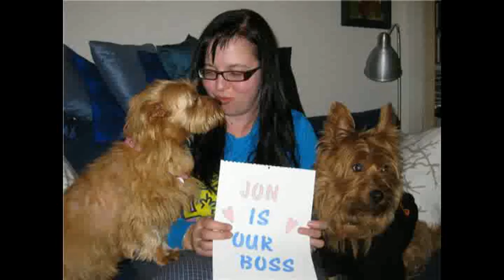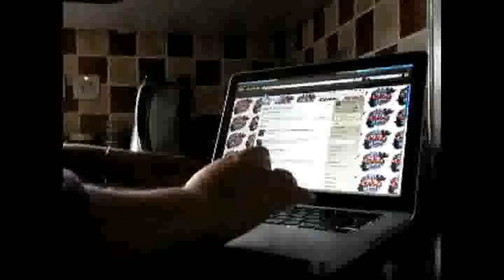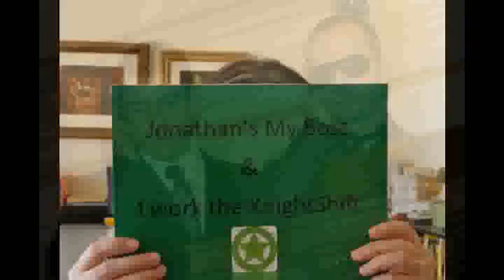Knightshift Vid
A little video to show Jon how much the Knightshift loves to work for him :) Love you girls.